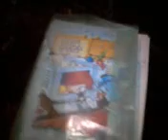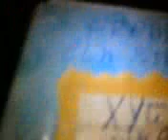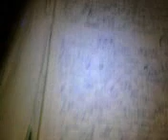Матерные истории про Фредди Крюгера и не только!Часть01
Внимание! ненормативная лексика и всякий бред! Если вы отрицательно относитесь к мату - не смотрите!